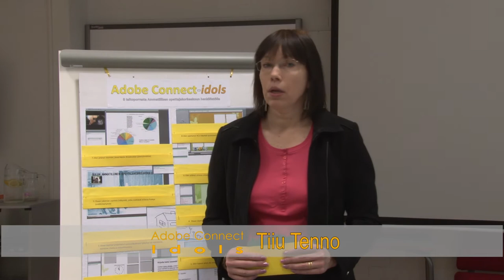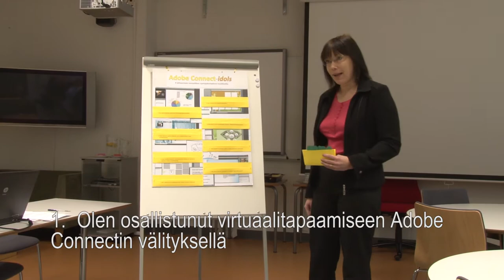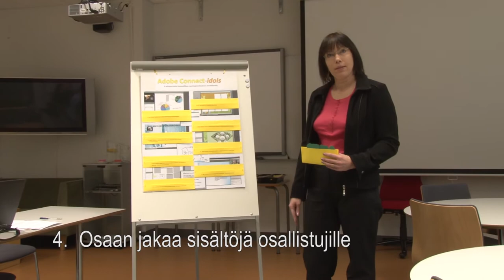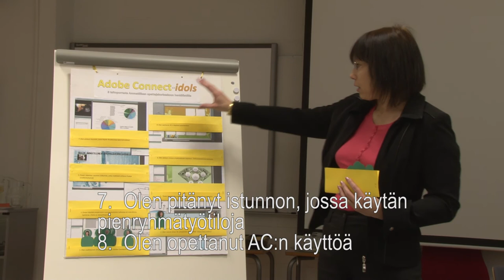Adobe Connect Idols AMOK 2012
Haaste Oulun Ammatillisen opettajakorkeakoulun henkilökunnalle: videoneuvotteluteknologiat opetuskäyttöön.